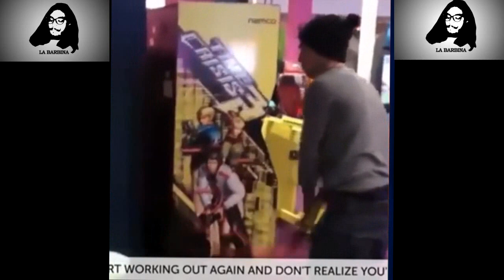Hondureño enojado tras derrota ante Estados Unidos! Parte 2 - TRY NOT TO LAUGH